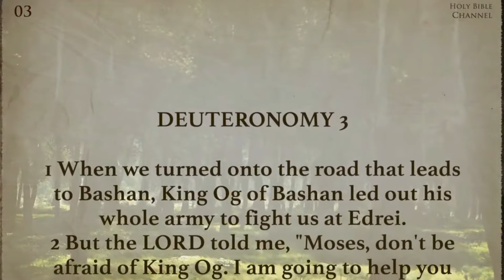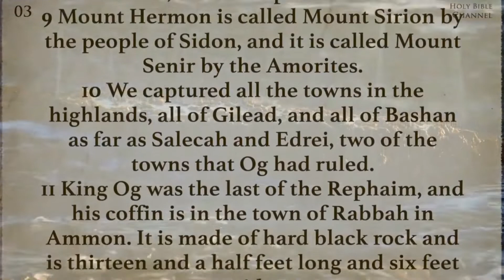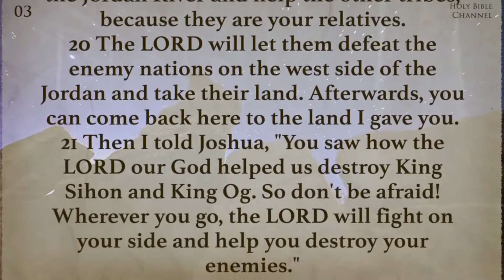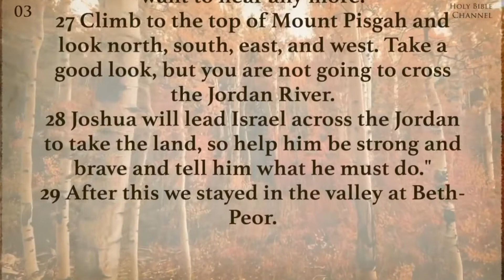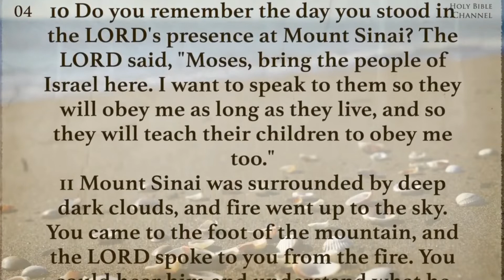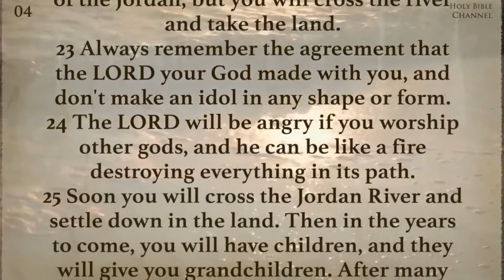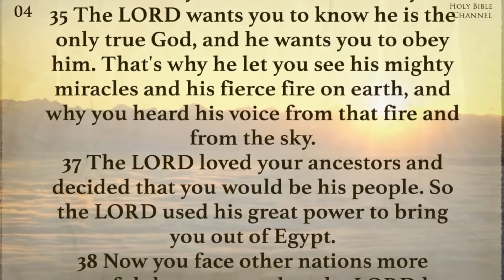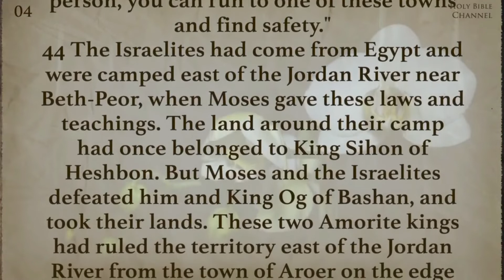Day 53 February 22 - Deuteronomy 3 - 4 | Audio Bible - Daily Bible Reading Plan for Bible Readers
Title: Day 53 February 22 - Deuteronomy 3 - 4 | Audio Bible - Daily Bible Reading Plan for Bible Readers